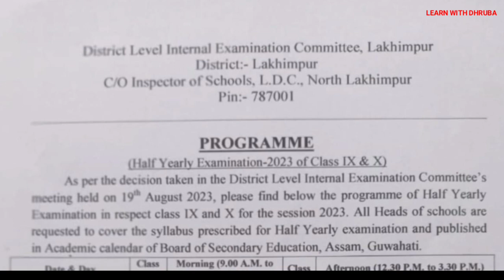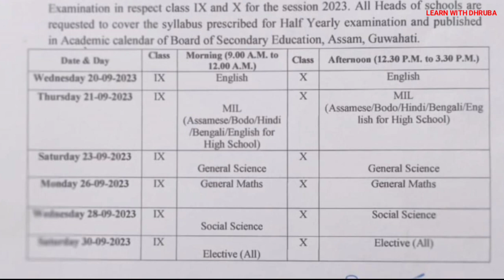Lakhimpur District Assam Class 9 & 10 Half Yearly Exam 2023 Programme. Lakhimpur Assam.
About Video ☑️👉 Lakhimpur District Assam Class 9 & 10 Half Yearly Exam 2023 Programme. Lakhimpur Assam.